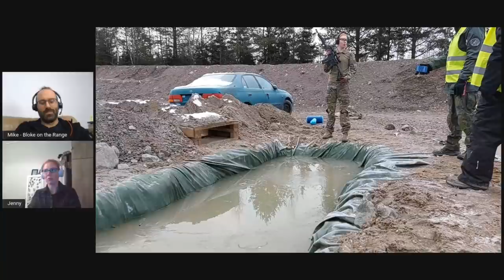Finnish Brutality 2021: Jenny's Unfortunate DQ + Water Stage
Finnish Brutality 2021 is a collaboration between  @Varusteleka  and  @InRangeTV

We were hoping to get Jenny's full Finnish Brutality runs up on BotR, but unfortunately a little mishap happened early on Stage 1, resulting in a DQ (disqualification) :( Jenny was a great sport, so agreed to talk about it! She also got a free run at the water stage, so we talk about that too, as well as what she'd have most enjoyed shooting at the match.